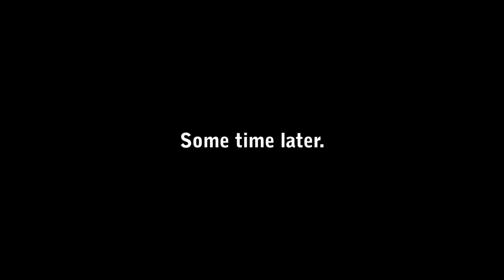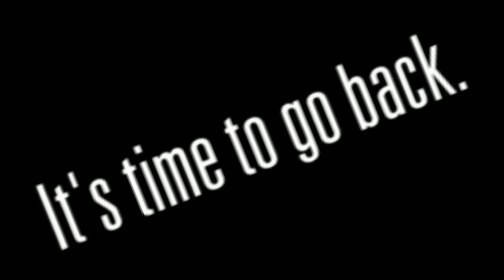Jurassic Month Funny Montage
The best moments from the Jurassic Month of 2018!